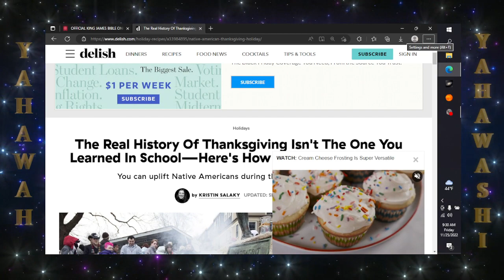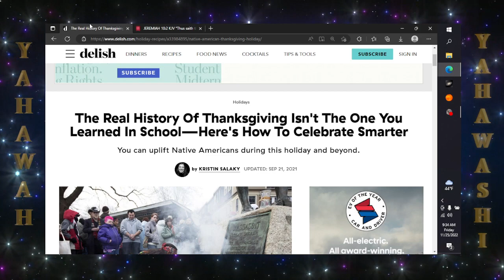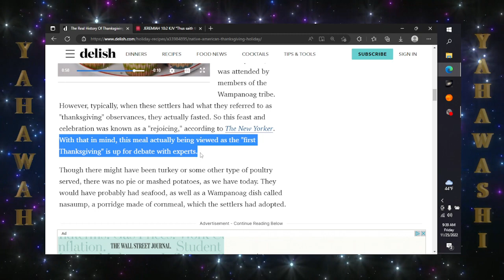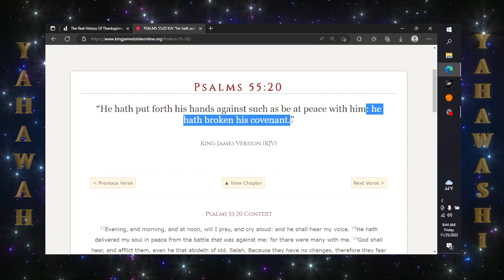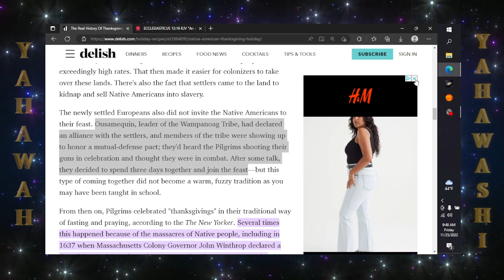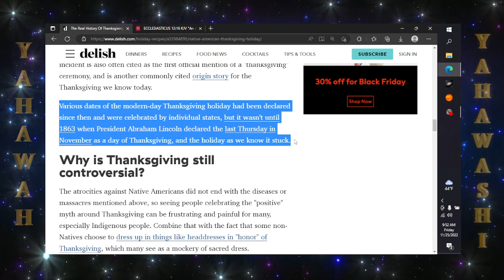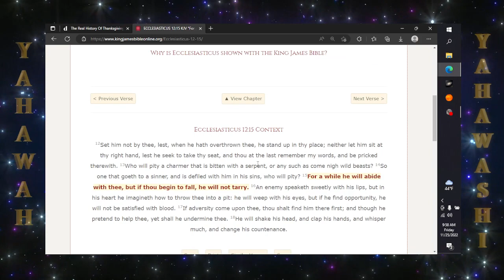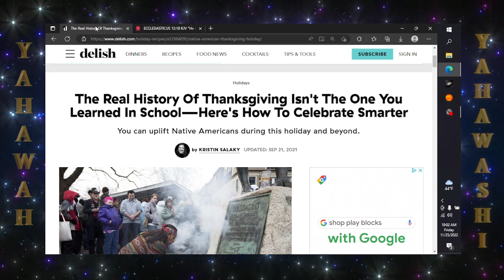The real history of Thanksgiving